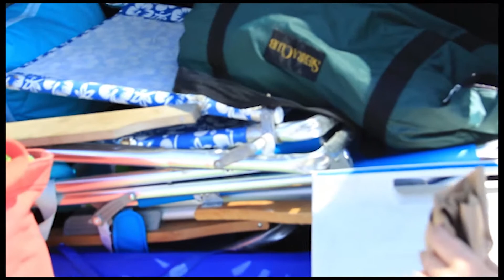Westley Goes to the Beach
Produced for FUN :)
Canon T3i & iPhone 5s